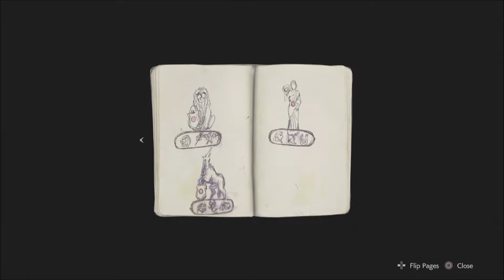Resident Evil 2 Remake Walkthrough Gameplay part 1 WELCOME TO RACCOON CITY (RE2 CLAIRE)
Resident Evil 2 is an upcoming survival horror game developed and published by Capcom. It is a remake of the 1998 game Resident Evil 2. Players control rookie police officer Leon S. Kennedy and college student Claire Redfield as they attempt to escape from Raccoon City during a zombie apocalypse.Resident Evil 2 Remake Walkthrough Gameplay part 1 claire redfield (RE2 CLAIRE)